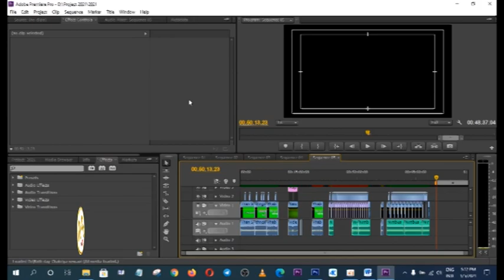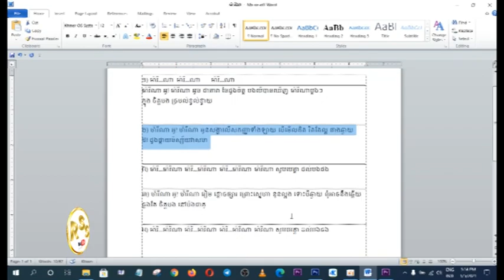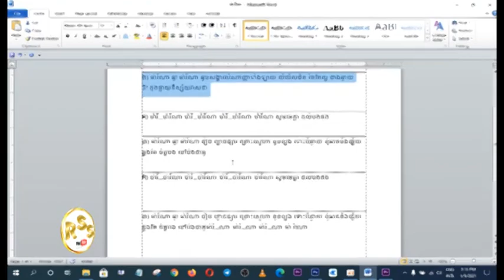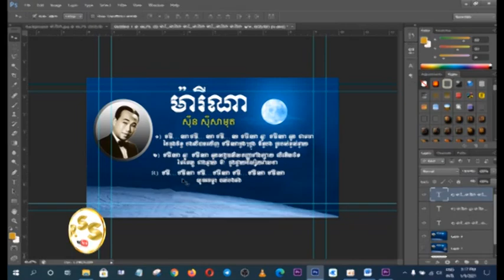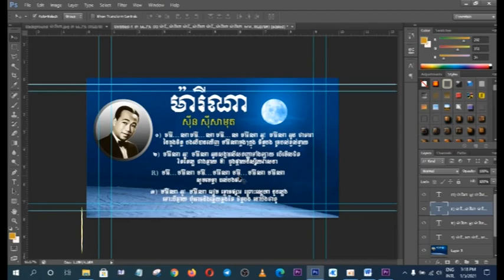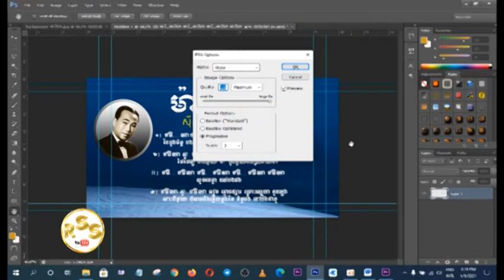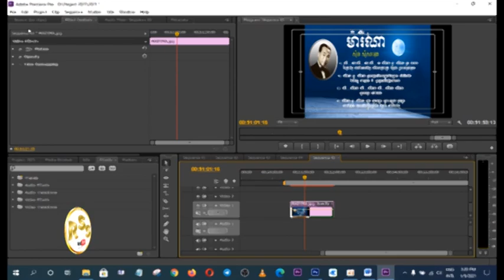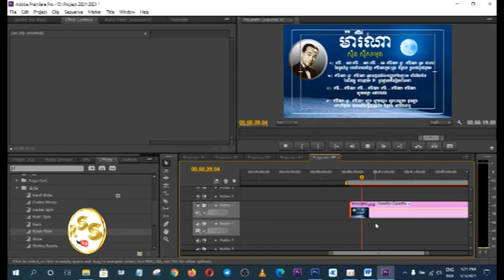របៀបធ្វើអក្សរ Karaoke ងាយៗឆ្នាំ២០២១